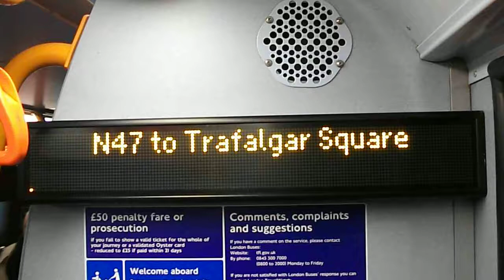N47 to Trafalgar Square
Route N47: Trafalgar Square - St Mary Cray Station operated by Stagecoach for London Buses.